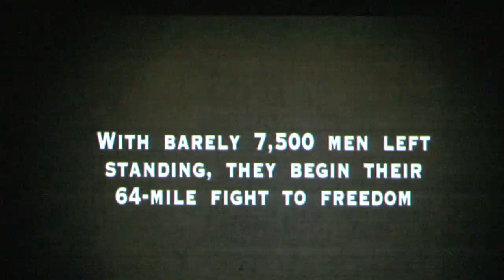Infantry to Film Director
Marine Capt. Brian Iglesias went from infantry officer to award-winning film director and producer. He attended a special screening of his Korean War film, "Chosin," at the Combat Center Sunset Cinema on December 13, 2010. After the film, the Korean War veteran's, "The Chosin Few," received a standing ovation. |ET|